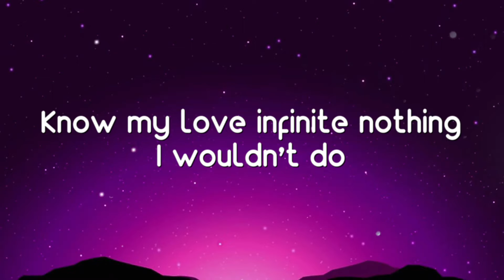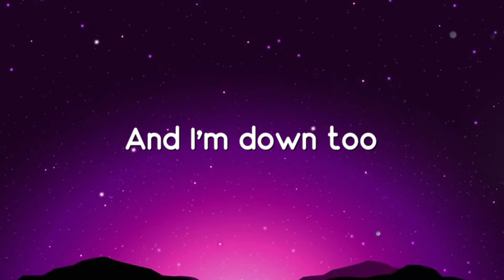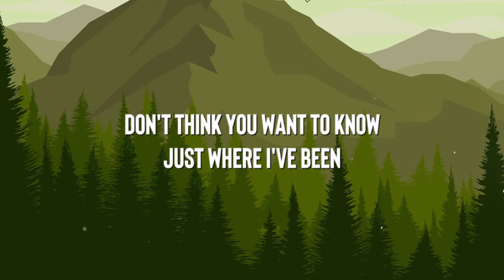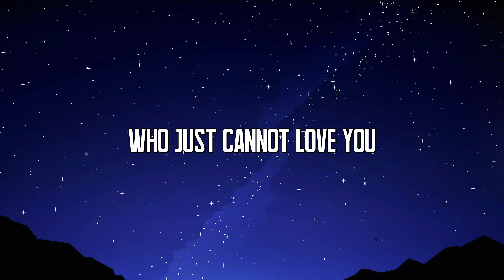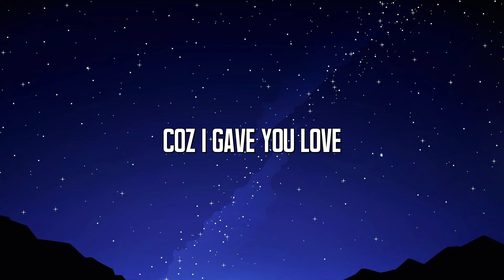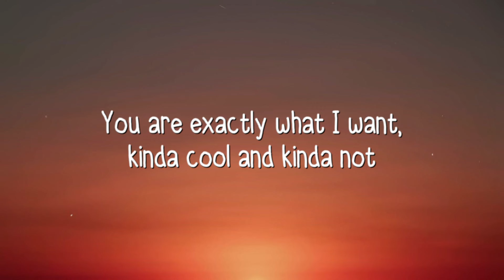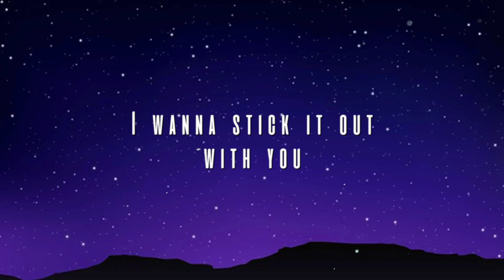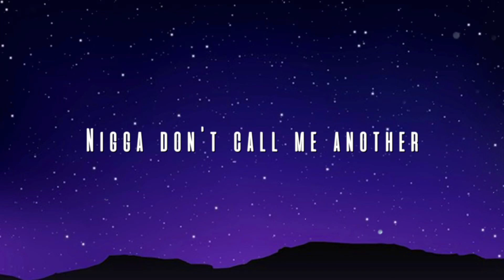Positions - Ariana Grande (On-screen Lyrics) 🌾